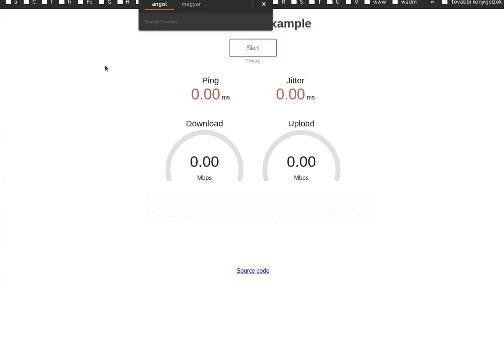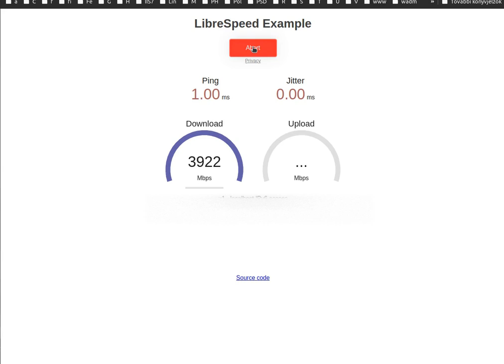Digi - LibreSpeed Example - Ubuntu Peek 2022 09 14 10 59